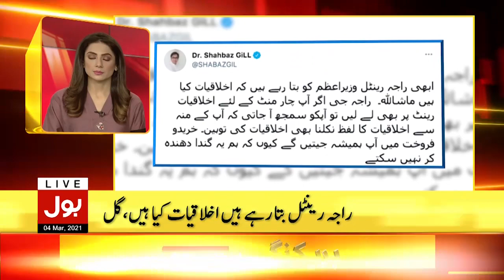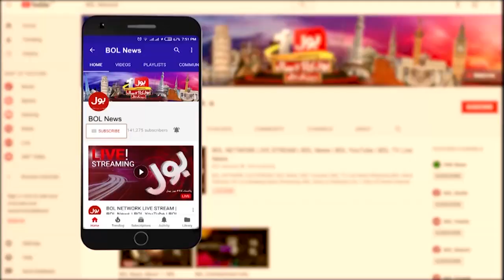PM Imran Khan Impotant Meetings | BOL News Headlines | 06:00 PM | 4th March 2021